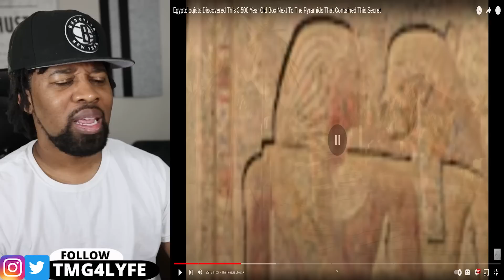Scientists Just Found This 3,500 Year Old Box Next To The Pyramids That Contained This Secret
Egyptologists Discovered This 3,500 Year Old Box Next To The Pyramids That Contained This Secret